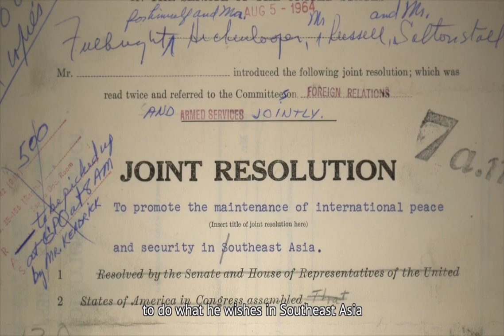“Remembering Vietnam: Twelve Critical Episodes in the Vietnam War” Ep 4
Video created for “Remembering Vietnam: Twelve Critical Episodes in the Vietnam War” through January 6, 2019 at the National Archives Museum in Washington, DC.  Vietnam veterans, activists, journalists, and others with firsthand experience of the episodes relate their experiences along with historian commentary.

Remembering Vietnam: Episode 4. Johnson Sets the Stage